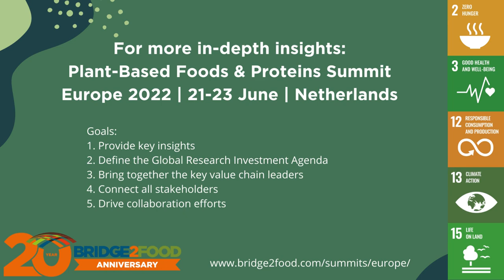The Funding Perspective Philippe Mengal| Bridge2Food | Investment Agenda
March 10, 2022 - Phillippe Mengal, executive director of Circular Bio-based Europe Joint Undertaking (CBE JU), says we need to reach a balance between feeding the world and protecting the planet. There is so much excellent research that just needs scaling up to reach market, he says, and CBE_JU will continue to encourage investment targeted at making protein crops more economically attractive and competitive.